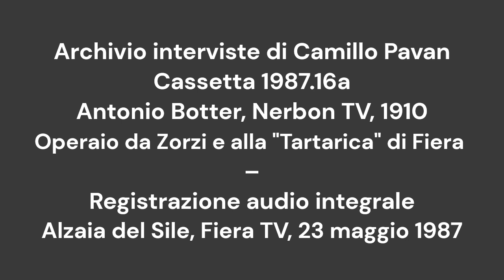Botter Antonio, 1910, operaio da Zorzi & Garbi e alla ''Tartarica'' di Fiera TV. Cassetta 1987.16a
Intervista in dialetto di Treviso a Antonio Botter, Nerbon di Silea 1910, operaio prima da "Zorzi e Garbi" poi alla “Tartarica” di Fiera TV. Registrazione di Camillo Pavan sull’alzaia del Sile a Fiera,  presso la confluenza del Canale del Cristo e l’ex fabbrica di birra “Prete”, 23 maggio 1987.
0:04 La chiamavano “la birra di prete”, che prete fosse non lo so, ma era birra e gazzose.
 – Com’era la canzone?
0:26 “La birra di prete che fa… ti fa bene, ti fa incantare” [accenno] … ‘na roba cussì non so.
– Chi la cantava?
Il popolo di Fiera, nel 1927-28. Che ricordi io la fabbrica ha funzionato fino al ‘31-32. Non so dirle quanti operai avesse, non me ne sono mai interessato.
01:31 So che qua la caricavano e la portavano in giro con i cavalli [..] birra e gazzose. / Si le famose gazzose con la pallina di vetro
Io adesso abito qua nella zona, ma una volta abitavo a Nerbon, dopo Silea. Sono nato la e[come ultimo lavoro] facevo l’elettrauto. Sono venuto a stare a Fiera nel 1950.
02:32 Ho lavorato in “Tartarica” / – Dov’era la Tartarica? / Dove adesso c’è il deposito di vini e liquori di Rossi. Quella era la “Tartarica”, che faceva il cremore e l’acido tartarico.
– Con cosa funzionava la fabbrica? Ad acqua, aveva una ruota? No.
03:00– Perché [la birreria] sì che funzionava con [energia idraulica] /  Si, questa aveva l’acqua.
– È sempre stata così? / Sì, da quando mi ricordo io è sempre stata uguale […]
Qua si fermavano i barconi che venivano da Venezia, caricavano e poi portavano a Venezia.
04:00 C’era movimento, perché se lei guarda ci sono ancora le bitte di ferro che vi legavano le vacche. E poi quei tre quattro paracarri che sono sulla curva hanno i segni delle corde che hanno tagliato il paracarro / – Quali sono, me li mostri /  Sulla curva, in fondo [storicamente “Vòlto del Manganel”] ci sono tre–quattro paracarri, di marmo, ma grossi così.
04:39 La chiamavano la rosta [la grande ruota alla fine del Canale del Cristo che produceva energia per la birreria]. Era di legno. / Fino a quando rimase la rosta? / Non è tanto che l’hanno tirata via, saranno trent’anni. No, prima della guerra, era […] / Chi era il padrone? / Non so se fosse un ebreo? / Cioè chi era? / No so [Giorgio Fano, industriale conciario]
– Perché è tutto fermo e tutto chiuso?
Ci sono abitazioni
05:31 – La “Tartarica”, fino a che anno ha lavorato? / Fino al 1935–36 […]
– È andato a lavorare a 12 anni? / Sì, a 11 anni e mezzo sono andato da Zorzi e Garbi… / – A fare cosa? / Il fabbro. Sono stati loro a fare i primi rimorchi [in Via Callalta]. All’inizio andavo a spaccare il carbone per accendere le forge .
Gli Zorzi, provenivano da Vidal, che sul “Prà de a Fiera” aveva una gran officina fabbrile e lui era lo zio dei due cugini Zorzi, che si erano messi con Garbi. [NdC – «Zorzi e Garbi, Fiera di Treviso, fondata nel 1918 […] Torneria e forgiatura – Carri e rimorchio per autocarri e trattori» – Cfr.
06:59 – Lei spaccava il carbone come? / Col martello … erano pezzi grossi così, non si poteva metterli sulla forgia … era il lavoro di noi garzoni.
07:19 Da Zorzi ho lavorato un anno e mezzo, dopo sono andato a lavorare in Tartarica…
– A fare cosa?
08:24 Si aveva un serbatoio con una pompa. Pompavi per riempire di aria il serbatoio finché alzavi la pressione e la fiamma per saldare.
08:48 Dopo ho imparato a saldare … perché i tini che tenevano questo acido – lo chiamavano acido tartaro – dovevano essere foderati tutti in piombo. Tutte le condutture, i tubi, erano in piombo. I rubinetti erano in piombo: se mettevano un’altra materia, l’acido li corrodeva.
09:31 Le caldaie in cui si mischiava questa miscela erano un blocco di lastra di rame. Tenevano 25-30 ettolitri. Dopo c’erano le centrifughe in cui facevano il cremore. Insomma era un lavoro da scherzo, là.
– Cosa serviva questo cremor tartaro?
Per tante robe: medicine, liquori. Lo mettevano in sacchetti da 5 o 10 chili, e partiva: venivano i camion  o i cavalli a prenderlo.
10:15 – Partendo da cosa, si otteneva il cremor tartaro? / Calce, acido solforico e tartaro, che sarebbero state le croste che levano dai recipienti del vino. Poi  mettevano gli ingredienti in questi tini nei quali c’erano delle spatole rivestite in piombo e collegate a un ingranaggio. [..]
11:41 Si ricorda quali industrie principali c’erano qua in zona? / C’era Bogoncelli e Tommasini (Pastificio),  la Tartarica, la birreria Prete; di là del Sile c’era la vetreria, la pila di riso; c’era anche la pila di riso Rosada, ma a Sant’Antonino.
14:55 Tecnica per far girare i barconi sul Sile con  le corde che facevano perno sui grossi paracarri del Vòlto del Manganel. Nell’altra sponda c’era la vetreria [Lazzar].